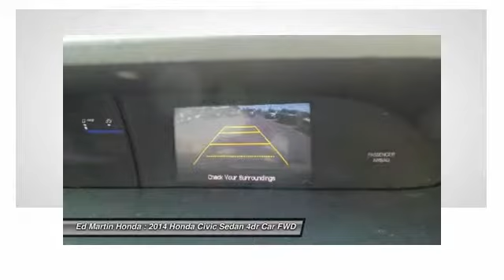2014 Honda Civic Sedan 2X1509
2014 HONDA CIVIC SEDAN Indianapolis, IN
Stock# 2X1509

HONDA CERTIFIED!, BALANCE OF FACTORY WARRANTY!, ONE OWNER LOCAL TRADE!, SERVICED & COMPLETE DETAIL!!, And GREAT SERVICE HISTORY!. This fantastic 2014 Honda Civic is the car that you have been trying to find. This wonderful Honda is one of the most sought after used vehicles on the market because it NEVER lets owners down. Honda Certified Pre-Owned means you not only get the reassurance of a 12mo/12,000 mile limited warranty, but also up to a 7yr/100k mile powertrain warranty, a 182-point inspection/reconditioning.